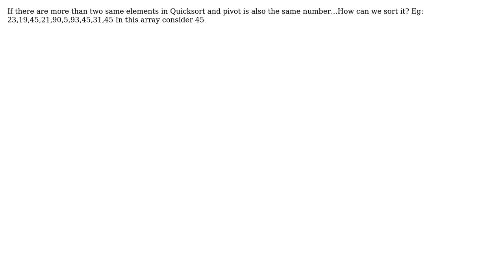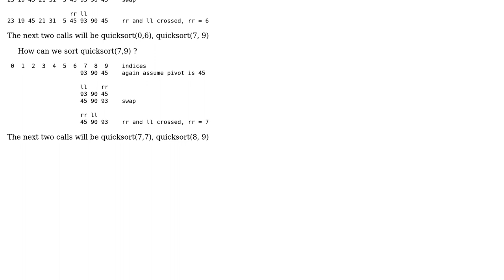In sorting quicksort if there are more than 2 same numbers..How can we sort?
With thanks & praise to God, and with thanks to the many people who have made this project possible! | Content (except music & images) licensed under CC BY-SA | Music | Images & others | With thanks to user rcgldr user Aathmika Murukiah and the Stack Exchange Network Trademarks are property of their respective owners. You are responsible for your own actions.